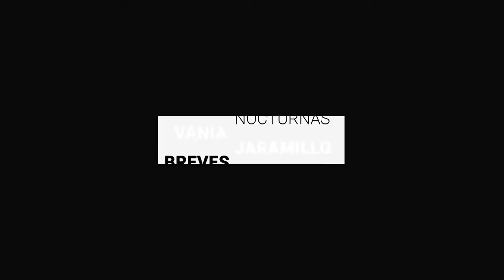Justicia y alto al feminicidio exigen en Guanajuato en el 8M | BrevesDeLaZona📰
Te traemos las noticias más destacadas de este lunes
- En Guanajuato no hay deuda de justicia a las mujeres: Sophia Huett.
- Develan mural de Nadia en la Ibero León; buscan exigir justicia a la Fiscalía.
- Justicia y alto al feminicidio exigen en Guanajuato en el Día Internacional de la Mujer.